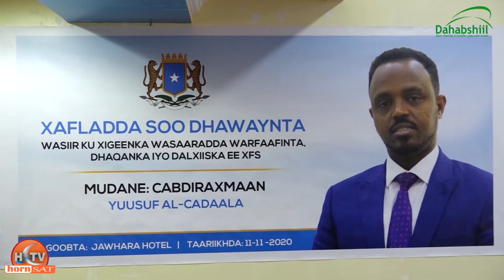Kulan Lagu Taagerayo Wasiir Ku Xigeenka Wasaarada Warfaafinta FDS Oo Muqdisho Lagu Qabtay.